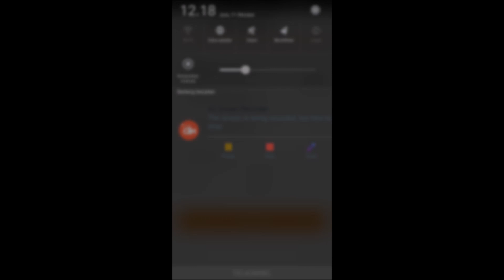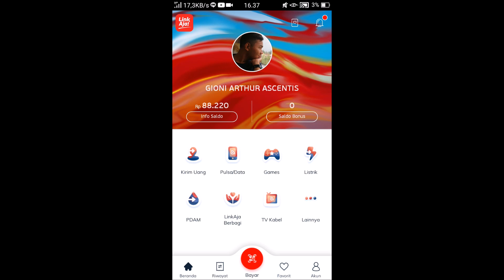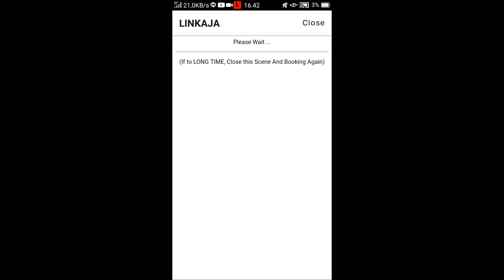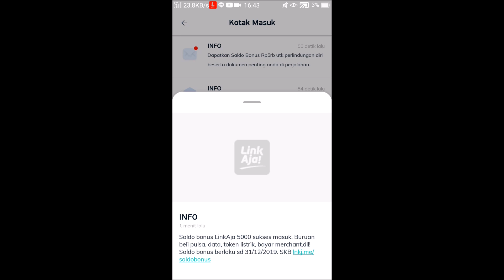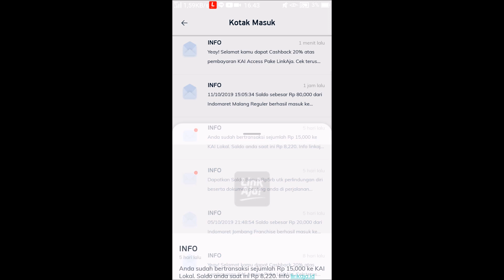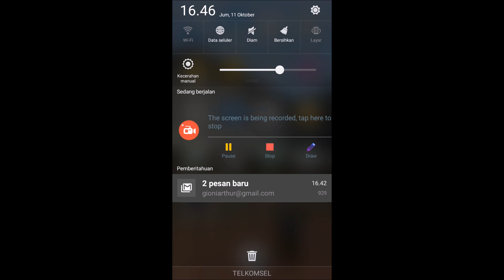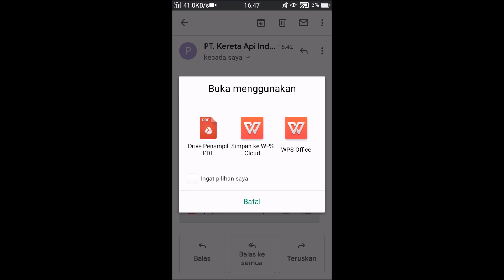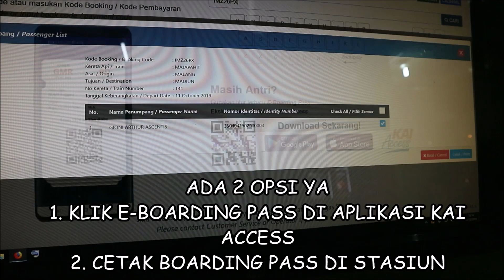[TUTORIAL] BELI TIKET KERETA GO SHOW PARSIAL MELALUI KAI ACCESS DAN LINKAJA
Video ini adalah video tutorial cara membeli tiket kereta api Parsial Jarak Jauh di KAIACCESS dan LINKAJA. Simak video ini sampai selesai ya teman teman, agar kalian tidak ketinggalan infonya..

Tarif Khusus Kereta api dapat diliha di Link ini ya teman teman

JANGAN LUPA KUNJUNGI INSTAGRAM AKU JUGA YA..